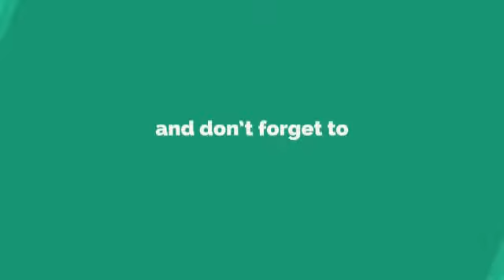Why did White walkers leave him alive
Foreshadowing Game of Thrones, What we missed